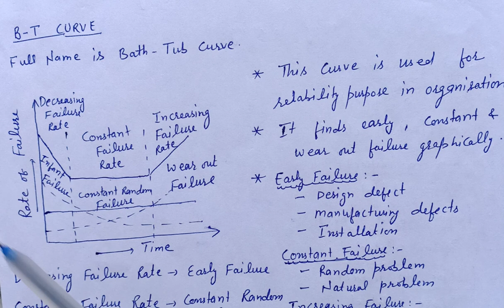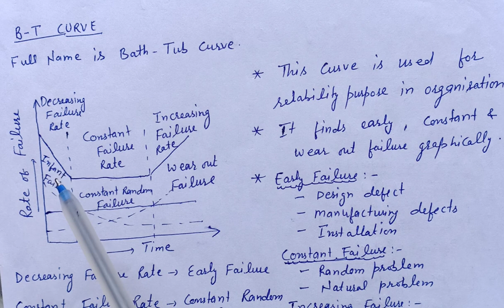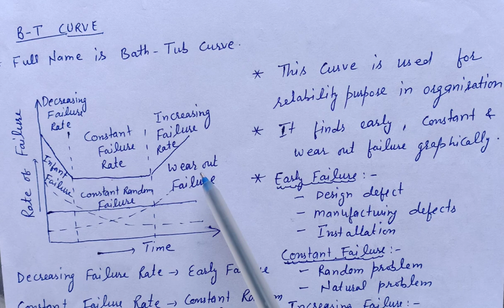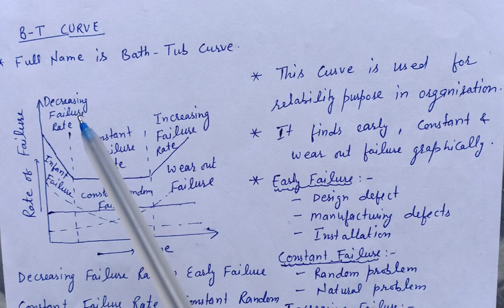B-T(Bathtub Curve) explained in hindi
This video contains Bath Tub curve with simple diagram and explanation of diagram.